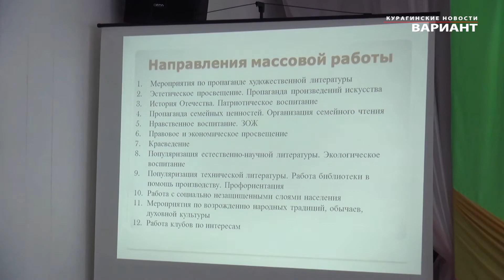Семинар для библиотекарей района16 03 22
Работники  библиотек  Курагинского района  подвели итоги работы  в 2021 году  и  приняли  участие в обучающем семинаре. Курагинские новости «Вариант» от 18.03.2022 г.